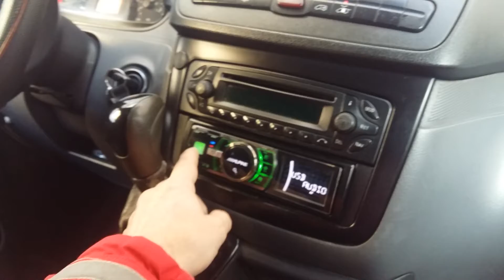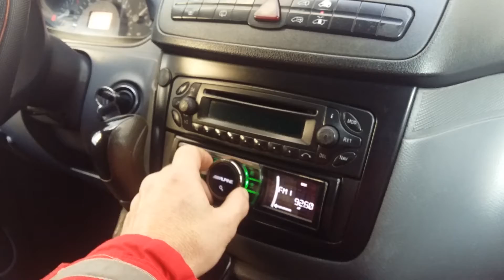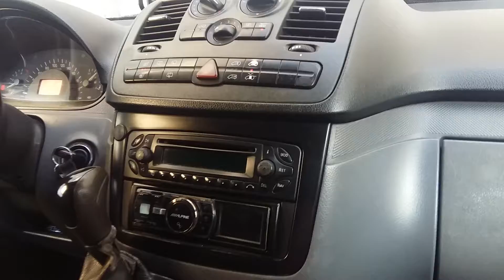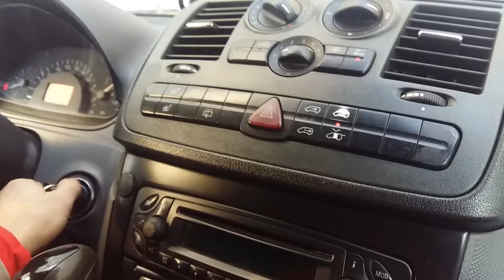РАзборка. БЛОГ О MERCEDES BENZ VITO 115 639 ..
MERCEDES BENZ VITO 115 639 КУЗОВ Автомобиль продал, рассказываю всю предпродажную её историю ,кому интересно СМОТРИТЕ.